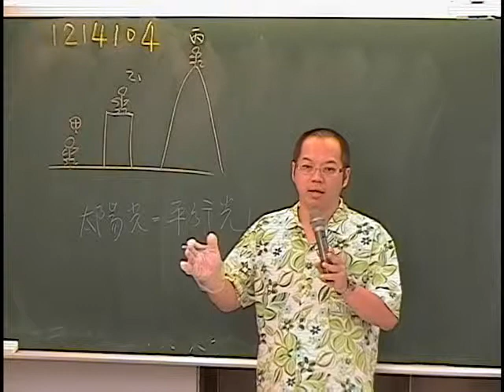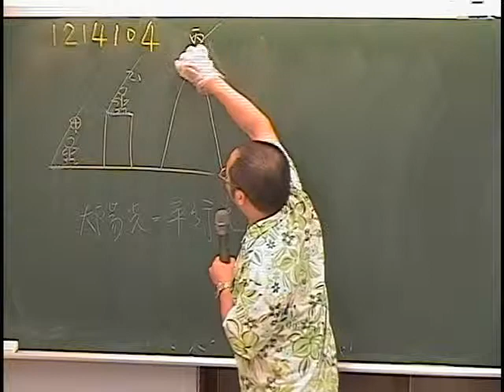施展自然 1214104